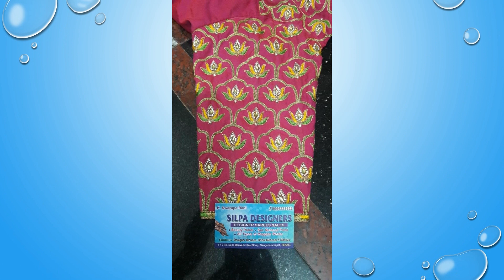Aari Embroidery Work Bridal Blouse Designs 2019